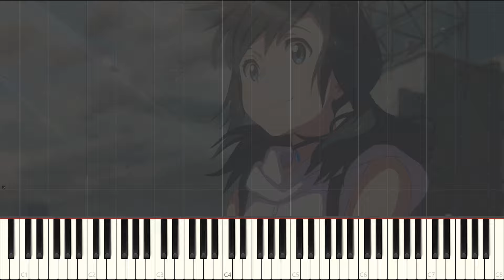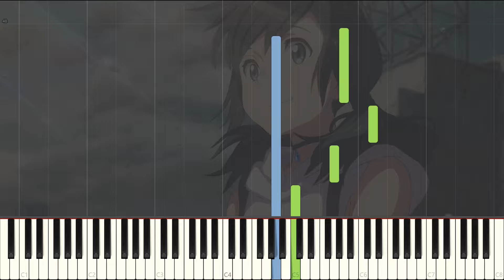Fireworks Festival - Weathering With You / Tenki no Ko (天気の子) Piano Synthesia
This one a bit longer than I expected to come out due to technical difficulties. But, overall this song was super tough to play by ear with some parts sounding a lot better played on a real piano and with some better technique especially with playing the chords. Either way I hope you enjoy!

Fireworks Festival · RADWIMPS

Composer: Yojiro Noda